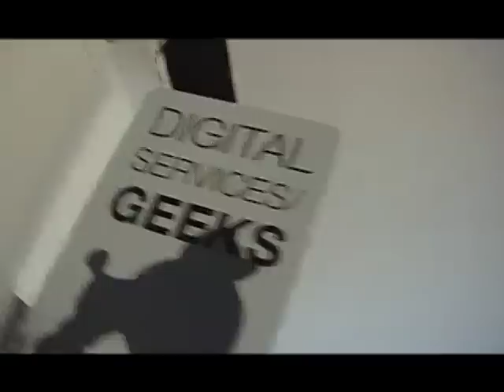Charming Baker at the Carmichael Gallery Of Contemporary Art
Charming Baker shows work at the Carmichael Gallery of Contemporary Art in Los Angeles. With a cameo appearance by Shepard Fairey.